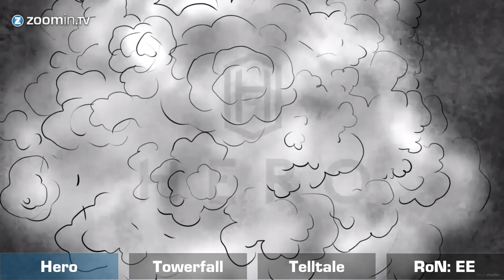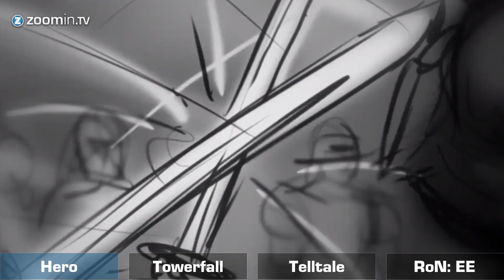Red Dead Redemption 2 and Call of Duty: Advanced Warfare 2 - News flash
The Red Dead series is all but dead and developer Sledgehammer is already talking about Call of Duty: Advanced Warfare 2. All that and much more in your Monday news flash!

Zoomin.TV Games is a Youtube Channel Network with lots of videos about gaming. Our content ranges from weekly Top 5 videos to shows about our favorite retro games. We love all consoles, ranging from Playstation 4 and Xbox One to the Wii U, Nintendo 3DS and Playstation Vita. Hell, we even got an Ouya!

There's lots of love for games here. Just like you, we are looking forward to upcoming releases like Fallout 4, Infamous Second Son, Titanfall, Destiny, The Division, Mirror's Edge 2, Star Wars Battlefront, Cyberpunk 2077, Uncharted 4, Metal Gear Solid 5 and Ground Zeroes, and of course The Witcher 3.